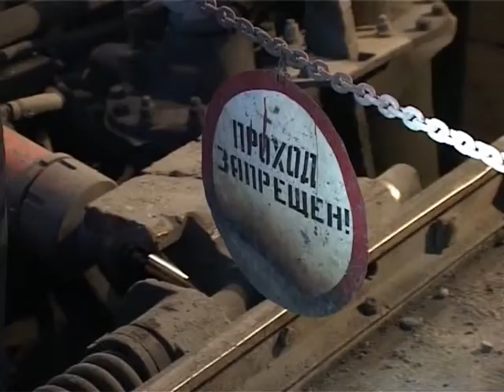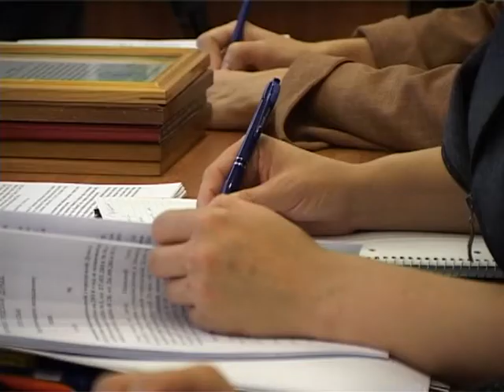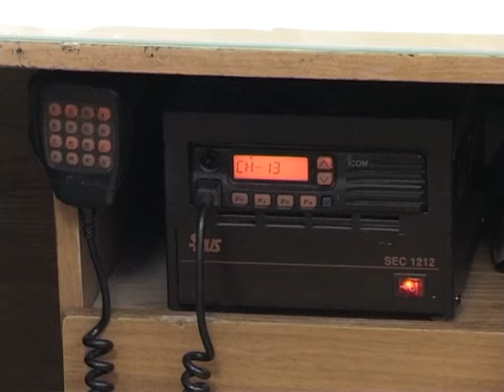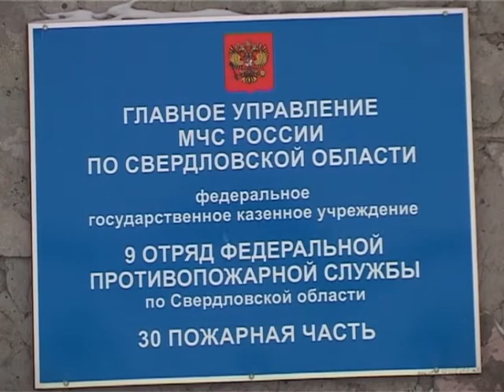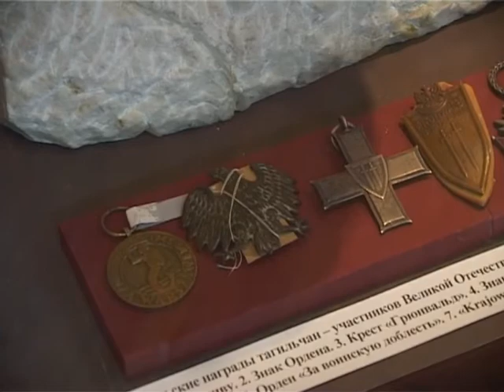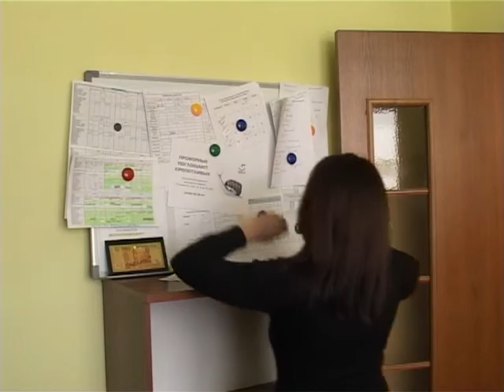Новости Выпуск от 23 октября Тагил ТВ